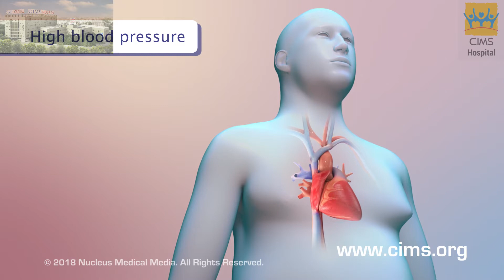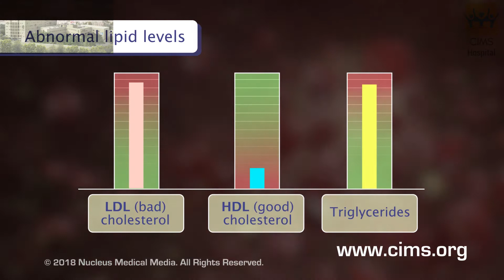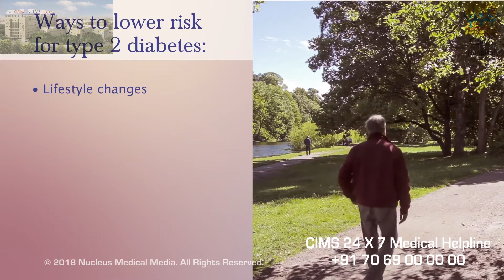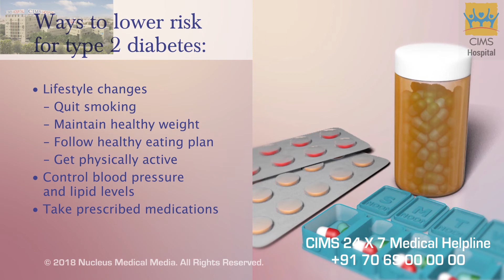Cardiovascular Conditions and Type 2 Diabetes (Hindi) – CIMS Hospital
कार्डियोवासक्यूलर स्थितियाँ और टाइप २ डायबिटीज – सिम्स हॉस्पिटल
यह वीडियो आपको यह दिखाएगा कि हाई ब्लड प्रेशर (उच्च रक्तचाप) और रक्त में लिपिड (वसा) का असामान्य स्तर जैसी स्थितियों के होने से आपके स्वास्थ्य पर क्या प्रभाव पड़ सकता है, और आप टाइप २ डायबिटीज (मधुमेह) के आपके जोखिम को कम करने के लिए आप क्या कर सकते हैं। यदि आपको हाई ब्लड प्रेशर (उच्च रक्त चाप) है, तो इसका मतलब यह है कि रक्त जिस बल के साथ आपकी रक्त वाहिकाओं की दीवारों पर दबाव डाल रहा है वह बहुत ज्यादा है। जबकि डायबिटीज (मधुमेह) वाले सभी लोगों में हार्ट डिसीज़ (हृदय से संबंधित रोग) विकसित होने की संभावना ज्यादा होती है, लेकिन टाइप २ डायबिटीज (मधुमेह) वाले लोगों में यह तबीबी स्थिति अधिक सामान्य है।

३५० बेड वाली, यानि कि ३५० मरीजों को एक साथ संभाल सके वैसी, मल्टी सुपर स्पेशियालिटी (अनेक प्रकार के रोगों / स्वास्थ्य परिस्थितियों के निदान, देखभाल और उपचार प्रदान करने वाली अस्पताल), ऐसी सिम्स (CIMS) हॉस्पिटल (अस्पताल), अहमदाबाद (गुजरात) के सबसे अच्छे अस्पतालों मेंसे एक है, जोकि विभिन्न प्रकार के निदान और उपचार सेवाओं को प्रदान करता है। वैश्विक स्वास्थ्य देखभाल के उच्चतम मानकों की सेवाएँ प्रदान करने वाली, सिम्स हॉस्पिटल को, भारत भर में उच्च गुणवत्ता वाली स्वास्थ्य सेवा और मरीजों की सुरक्षा प्रदान करने के लिए, जेसीआई (JCI) – जाइंट कमिशन इंटरनेशनल (यूएसए), एनएबीएच (NABH) (नेशनल एक्रेडिटेशन बोर्ड फॉर हॉस्पिटल एंड हेल्थकेर प्रोवाइडर्स) और एनएबीएल (NABL) (नेशनल एक्रेडिटेशन बोर्ड फॉर टेस्टिंग एंड केलिब्रेशन लेबोरेटरीज़) की मान्यता प्राप्त है। विशाल जगह वाली और अद्यतन और अत्याधुनिक में फैली हुई – सिम्स पूर्व, सिम्स पश्चिम और सिम्स नोर्थ – सिम्स हॉस्पिटल, सबसे अनुभवी डॉक्टर, नवीनतम प्रौद्योगिकी (टेक्निक) और उत्कृष्ट बुनियादी ढांचे का मिश्रण प्रदान करता है , जो यह सुनिश्चित करता है कि मरीजों को विश्व स्तर की देखभाल और उपचार मिले। इस अस्पताल ने, अपने मरीजों को, मानवीय और दयालु देखभाल प्रदान करने की संस्कृति विकसित की है। यदि आपको यह वीडियो को पसंद है, तो हमारे अधिक शैक्षिक वीडियो प्राप्त करने के लिए कृपया हमारे चैनल सबस्क्राइब करें और कृपया इसे अपने मित्रों एवं परिवारजनो के साथ साझा करें।